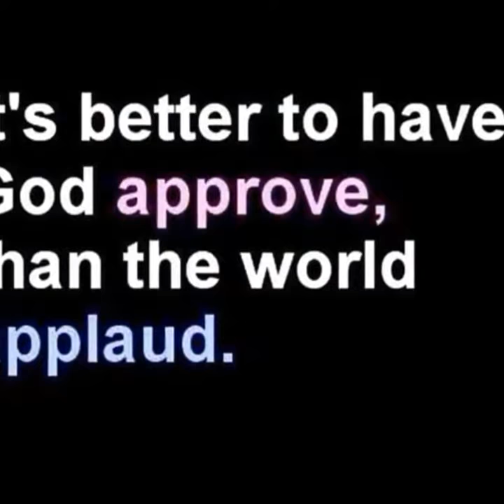Short INTRO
Hey guys its your girl Nica, this is actually my first video upload not that official lol. I will be posting a lot more for you guys soon. Q&A's, vlogs, pranks as lots more.